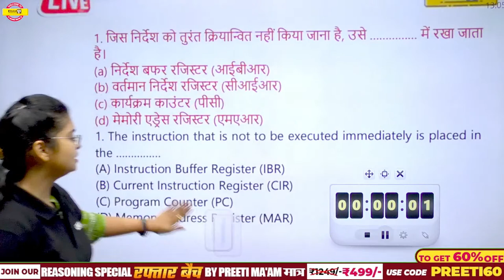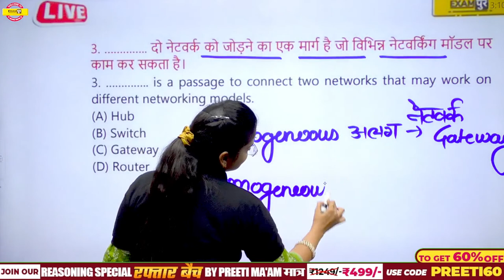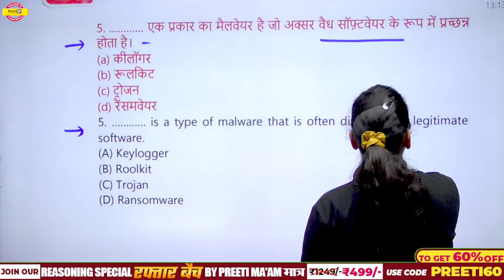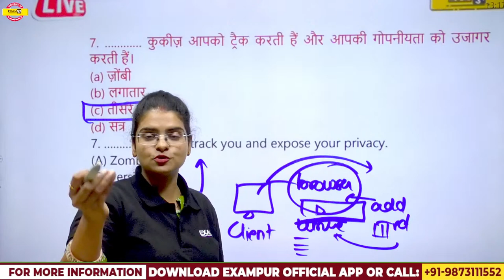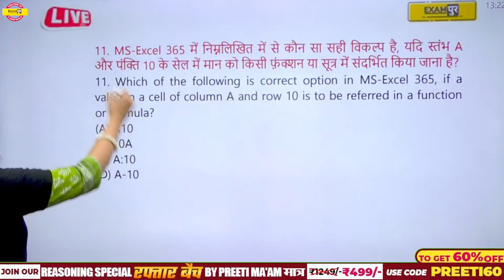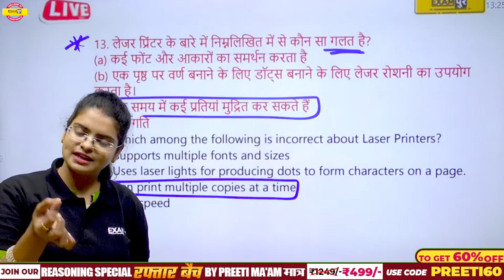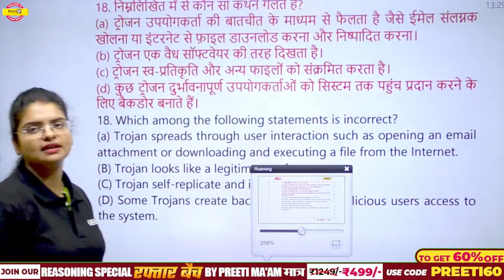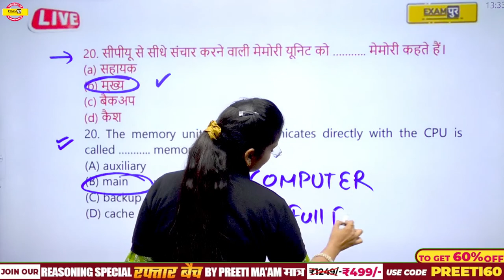Informatics Assistant Exam 2023 | Top 30 Questions | Computer Information Assistant | by Preeti Mam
Welcome to Exampur Rajasthan Classes No.1 Rajasthan Competitive Exams (Rajasthan All Competitive Exams) Preparation Channel Rajasthan Classes by Exampur.
 Join Us for Rajasthan Competitive Exams (Rajasthan Cet, Reet 3rd Grade, High Court Ldc, Vanpal Vanrakshak, Rajasthan Police, Rajasthan Police Si, Patwar, Etc).

JOIN OUR RAJASTHAN SPECIAL COURSES:

✅Get "PASHU PARICHARAK GOKUL BATCH 2023"LAUNCH OFFER के साथ मात्र Rs.

✅​Get "RAJASTHAN POLICE CONSTABLE PARIVARTAN 3.0 BATCH" Course from Exampur Now.